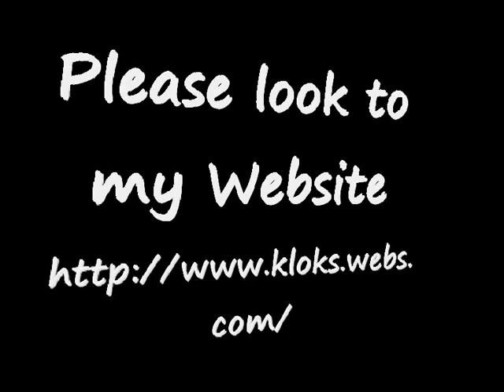Rare Banded Warmink Bracket Clock For Sale On eBay UK.